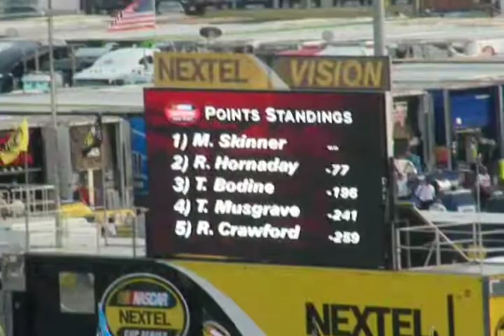NASCAR TRUCK SERIES - DOVER 08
NASCAR CUP SERIES PRACTICE AND TRUCK SERIES RACE - DOVER INTERNATIONAL SPEEDWAY - DOVER DELAWARE JUNE 2008